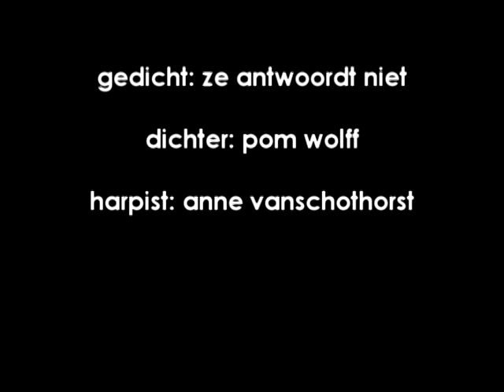in the harp of anne vanschothorst harpist - ze antwoordt niet - poet dichter pom wolff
gedicht/poem: ze antwoordt niet
n.b.
the composition is adjusted to the written poem.. and youtube...  the same piece for spoken poetry however
has a duration of approximately 4 minutes

ze antwoord niet

de dag waarop het lichter was
dan alle andere dagen
geen sprake van een nee
meer van een ja niet groot genoeg

ze kijkt
en wat ze hoort dat weet je niet
geen handen in haar zij - zo is ze niet
en of er meeuwen vlogen?

de moeite van de laatste straten
de armoe die ik achter liet
waar mooie woorden zweven
als gezegden, zo spreekt de liefde niet

waar borsten zich verscholen in een redelijk passief
van warmte en brains op een bankje
de woede oude olie was die te lang bleef kleven
misschien wil dit lichaam zo en kan het anders niet